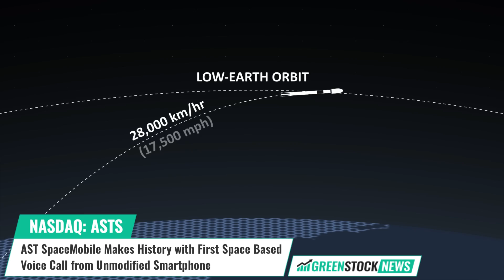AST SpaceMobile ($ASTS) Makes History with First Space Based Voice Call from Unmodified Smartphone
AST SpaceMobile (NASDAQ: ASTS), the company building the first and only space-based cellular broadband network, has announced a groundbreaking achievement in the realm of space-based cellular broadband connectivity. The company has successfully completed the first-ever two-way voice calls directly to unmodified smartphones using the BlueWalker 3 satellite.

The phones successfully exchanged information directly to BW3, which is crucial for delivering broadband connectivity from space to any phone or device. Additional testing and measurements on the smartphone uplink and downlink signal strength confirmed the ability to support cellular broadband speeds and 4G LTE / 5G waveforms.

The successful test calls have validated the AST SpaceMobile patented system and architecture, and demonstrated the power of the BW3 satellite, which is the largest-ever commercial communications array deployed in low Earth orbit.

Abel Avellan, Chairman of AST SpaceMobile stated: "Achieving what many once considered impossible, we have reached the most significant milestone to date in our quest to deliver global cellular broadband from space.”

AST SpaceMobile is building the first and only global cellular broadband network in space to operate directly with standard, unmodified mobile devices.

Shares of AST SpaceMobile trade on the NASDAQ under the ticker symbol ASTS.